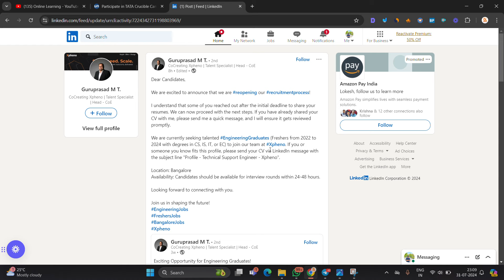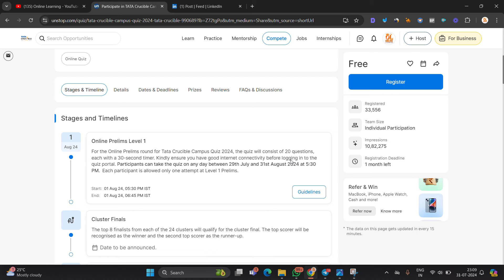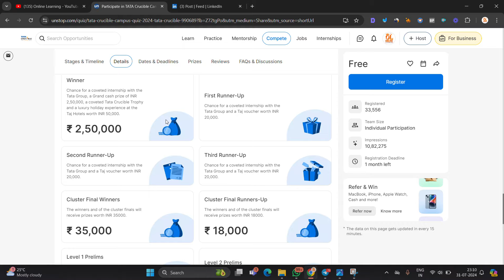🔥TATA, Xpheno Urgent Hiring | Interview in Next 24-48 Hours | Freshers, College Students Can Apply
🔥Hello everyone this video is all about Multiple Off-Campus Hiring.

L&T Off campus Hiring
LTI Off campus Hiring
online learning
freshers jobs
btech jobs
LTI 2022 BATCH Hiring
LTI 2022 Campus Hiring
LTI Papers
LTI Latest Pattern
lti 2022 hiring